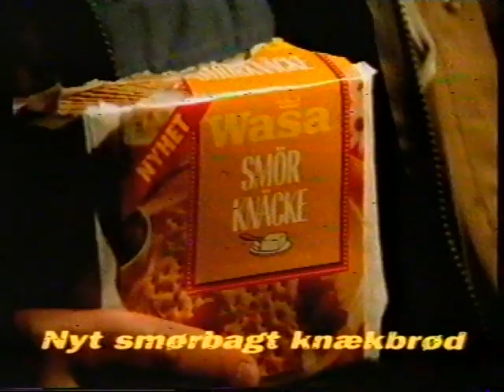TV3 reklamer fra 1994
Jeg er ikke 100% sikker på at denne ikke har været uploadet før, for jeg synes jeg har set dette før. Men youtube´s søgefunktion er godt nok bleven dårlig over tiden.

Anyways, her er indholdet:
00:05 - Wasa Knækbrød reklame.
00:31 - Trailer for filmen "Wolf" fra 1994.
00:51 - Merild light reklame.
01:07 - Kims american grill chips reklame.
01:27 - Ponds skin smoothing capsules reklame.
01:58 - Chicken tonight sauce reklame.
02:08 - EDC mæglerne reklame.